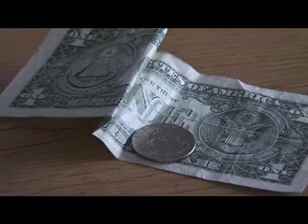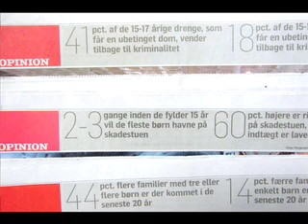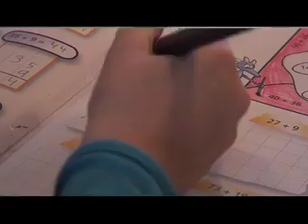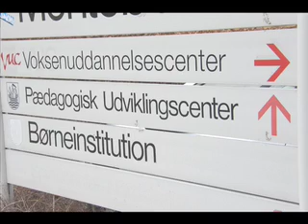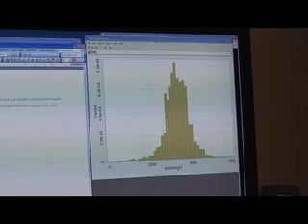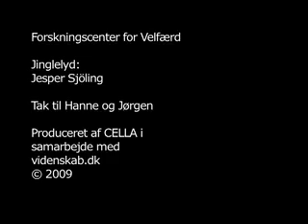Forskerne fortæller: Shit happens af Mads Meier Jæger